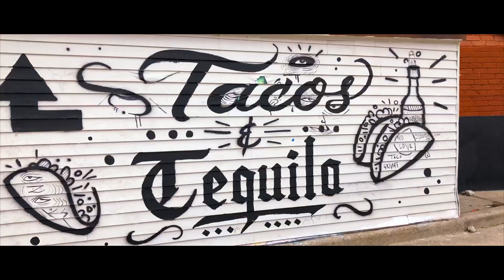The Twelve Hundred - Fieldgate Urban's Sales Team: RDS